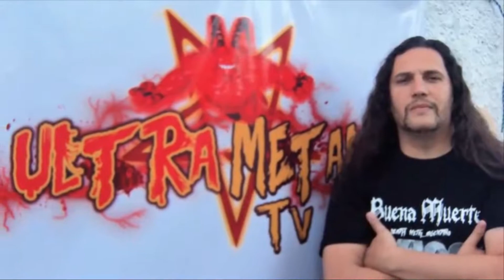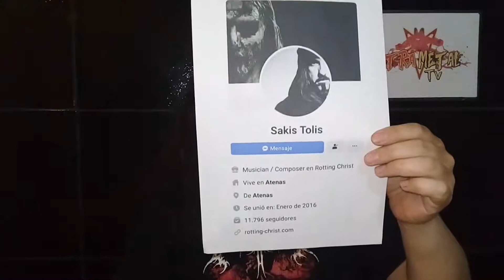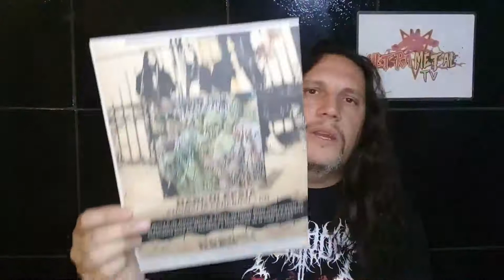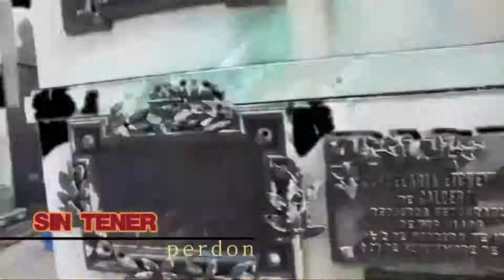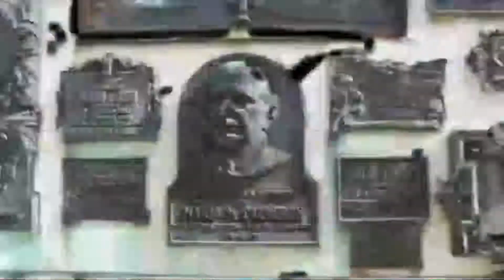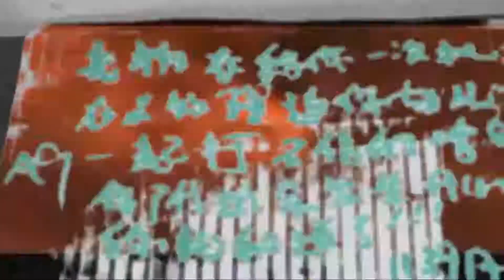ULTRAMETAL TV N 26 DICIEMBRE 2020